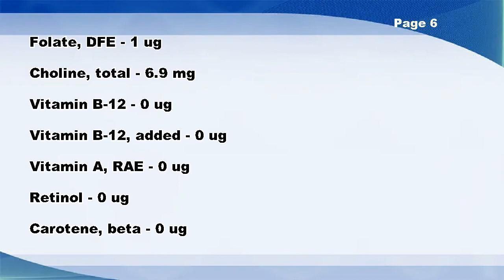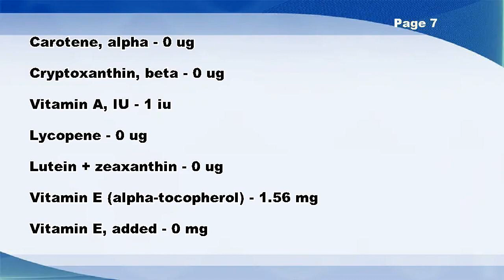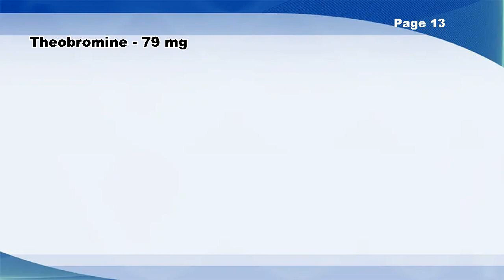Frostings, chocolate, creamy, ready-to-eat - Nutrition Data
Frostings, chocolate, creamy, ready-to-eat -- Nutrition Facts